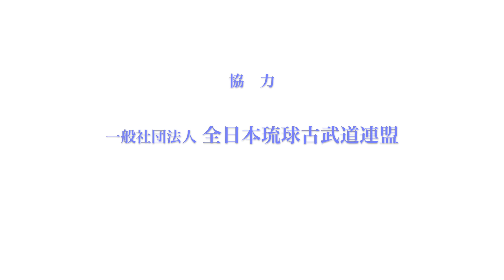第5回全日本琉球古武道選手権大会2 女子 釵 Ryukyukobudo Sai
第5回全日本琉球古武道選手権大会　一般女子有段　女子　釵の部
手嶋泰子選手の演武です。